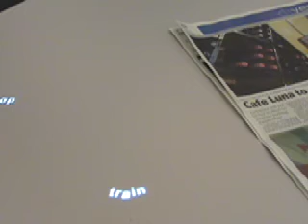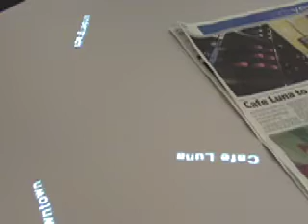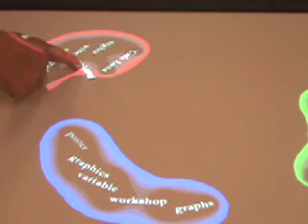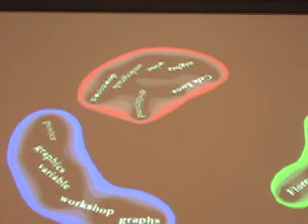Conversation Clusters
Conversation Clusters explores the use of visualization to highlight salient moments of live conversation while archiving a meeting. Cheaper storage and easy access to recording devices allows extensive archival. However, as the size of the archive grows, retrieving the desired moments becomes increasingly difficult. We approach this problem from a socio-technical perspective and utilize human intuition aided by computer memory. We present computationally detected topics of conversation as visual summaries of discussion and as reference points into the archive. To further bootstrap the system, humans can participate in a dialog with the visualization of the clustering process and shape the development of clustering models.